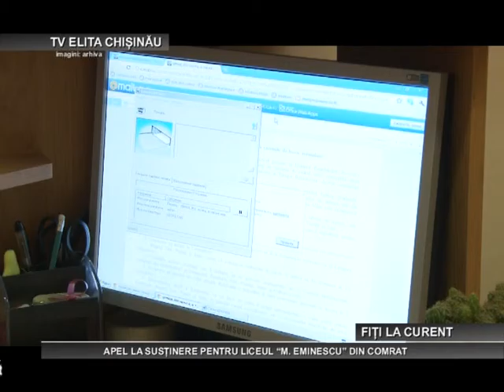CHISINAU APEL LA SUSȚINERE PENTRU LICEUL “M EMINESCU” DIN COMRAT 30 07 2015